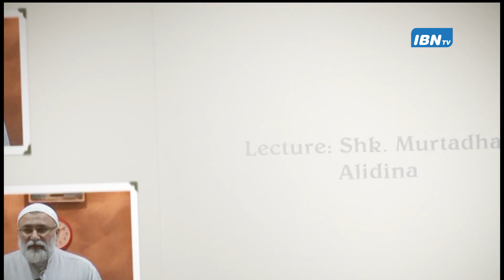Lecture: Shk. Murtadha Alidina | 16th Rajab A'amal